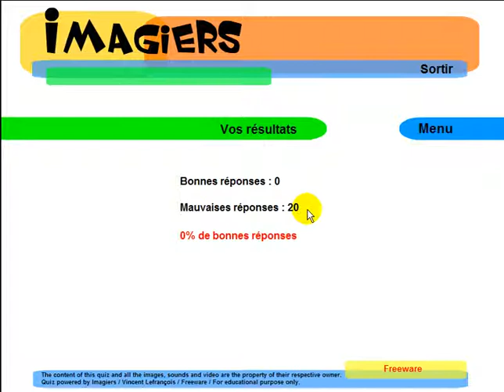Sužinokite prancūzų kalbą = Imagiers = Les contraires #1